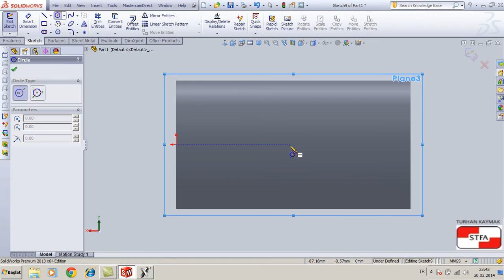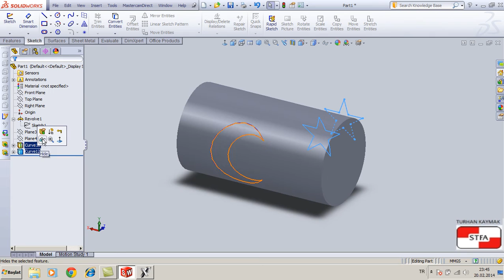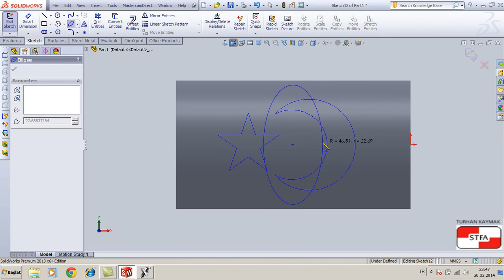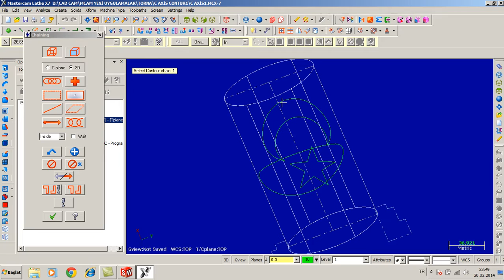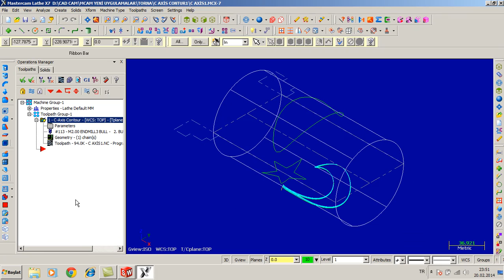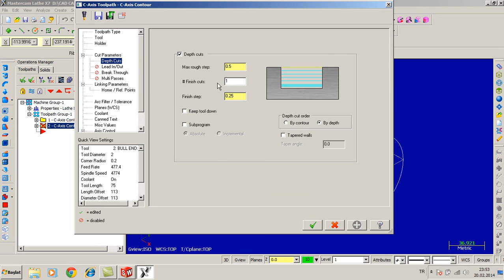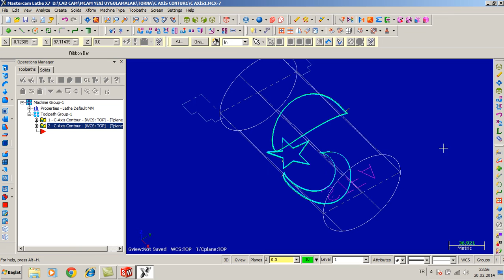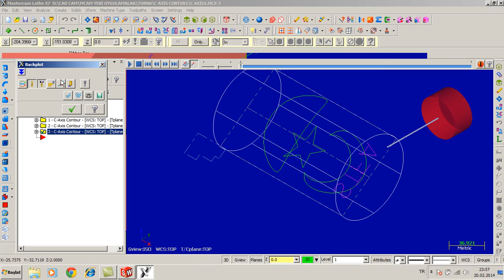17) MASTERCAM C AXIS CONTUR1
MASTERCAM EĞİTİM SETİNDEN ÖRNEK BİR VİDEO